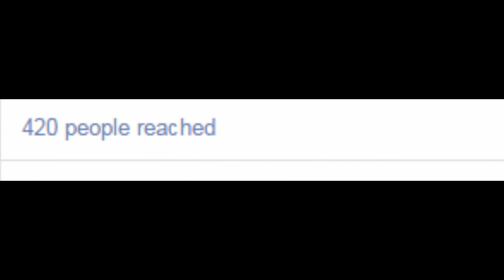Kada Naujas Vidijo?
020 blaze it, ducks.